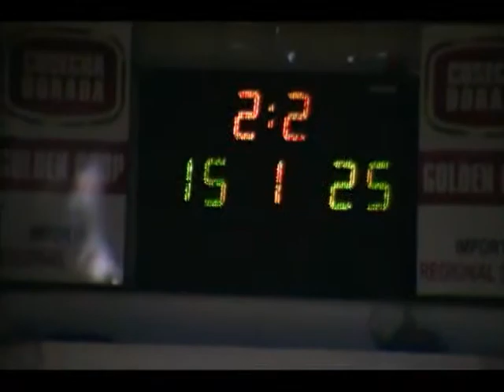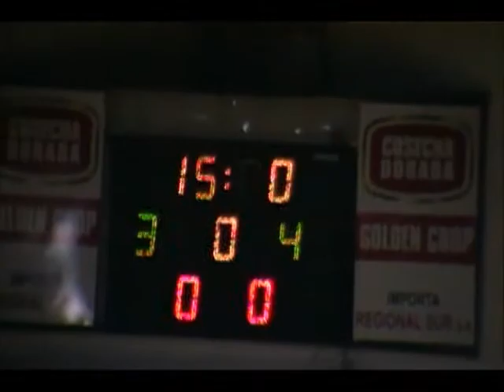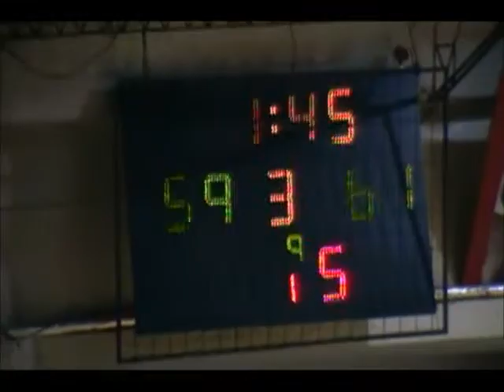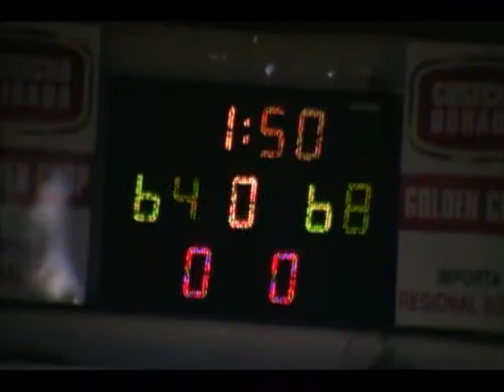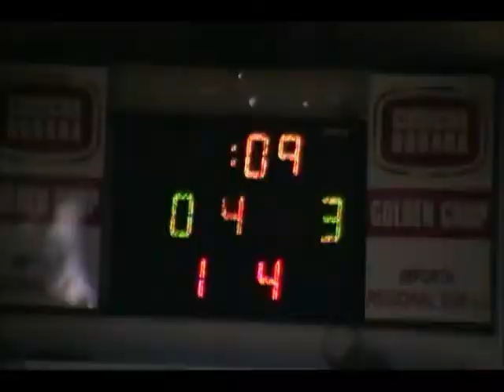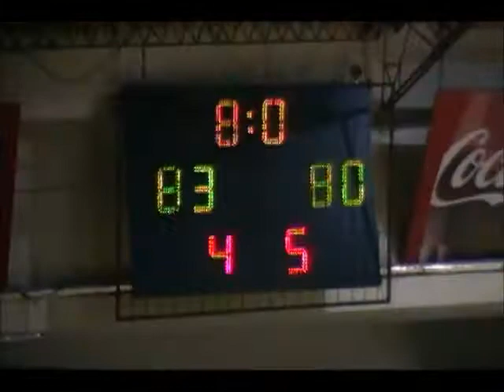Anthony Myles (Malvin vs. Bohemios)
Anthony Myles #24 (Blue Jersey)
16 points, 9 rebounds, 5 assists, and 1 steal